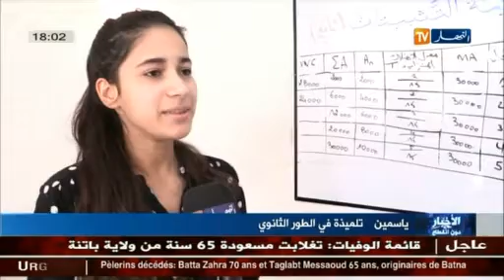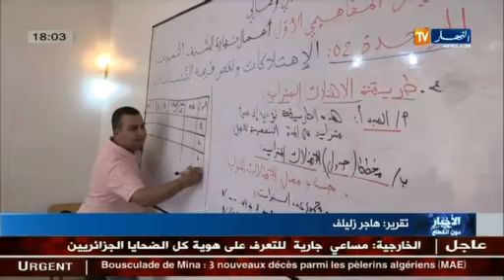تلاميذ البكالوريا يلجؤون لدروس الدعم في بداية الموسم الدراسي